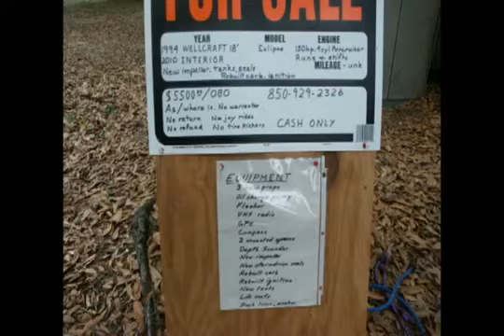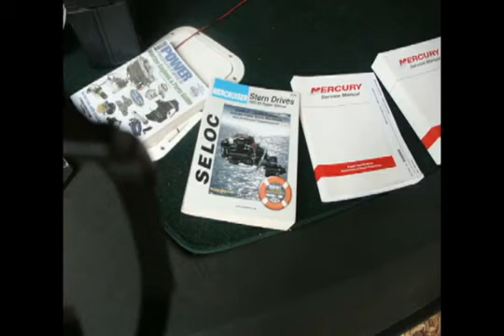Custom! Completely redesigned! professionaly Done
Here it is 2 owner NEVER seen salt water 130 Mercruiser I/O Comes with trailer that just made a trip to Fort Myers From Tallahassee. The hull is a 1994 Wellcraft 18' semi-V in VG cond'n. No damage/repair history. Entire interior redesigned/rebuilt as a 2 seat sport boat. New deck, cockpit, carpet, seats, windscreens, NEW Bimini top 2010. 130hp 4 cylinder Mercruiser I/O. New tanks, impeller, sterndrive gaskets, props(2) 2010. Rebuilt carb, ignition 2010. Service manuals, compass, depth sounder, cover, misc tools. Can Pull Water skiers with ease!! The boat had only 2 hours and only 4 hours of use since remodel and all work done! (Approximate as there is no hour meter) Engine looks NEW
Sgl axle galvanized trailer. New lights, bunks, winch 2010.